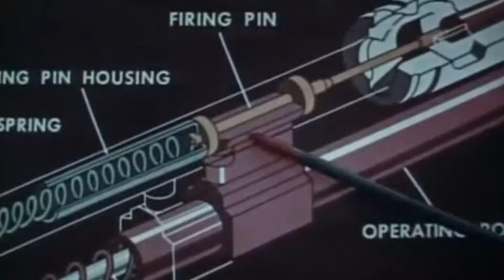► 10 Cosas que Debes Saber del M60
Tu compra es una inmensa ayuda para que pueda traerte todas las semanas nuevos vídeos.
No solo te llevas un producto... te llevas un pequeño trozo de Armapedia...

PAGINAS RECOMENDADAS!